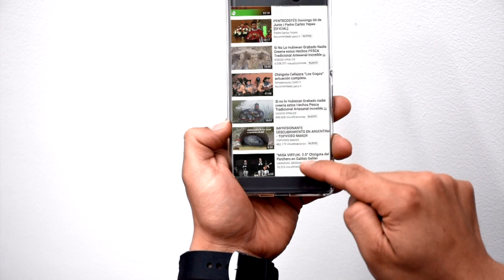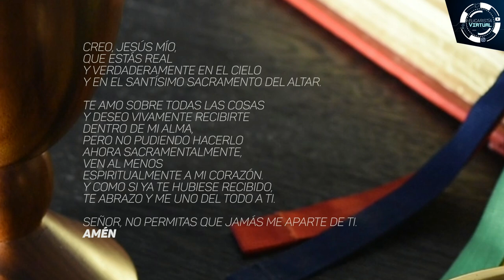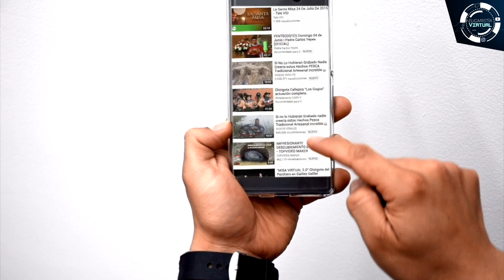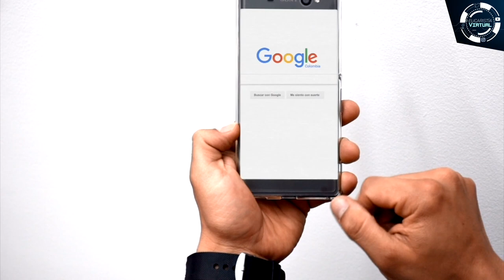EUCARISTÍA VIRTUAL - SANTA MISA | Lunes 6 de Noviembre | Padre César Cano Ríos